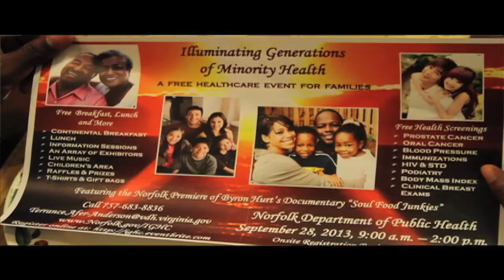Illuminating Generations of Minority Health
A Free Healthcare Event for Families
September 28, 2013 from 9:00am - 2:00pm
Norfolk Department of Public Health
830 Southampton Avenue, Norfolk, VA 23510